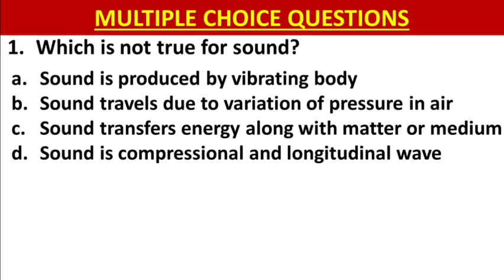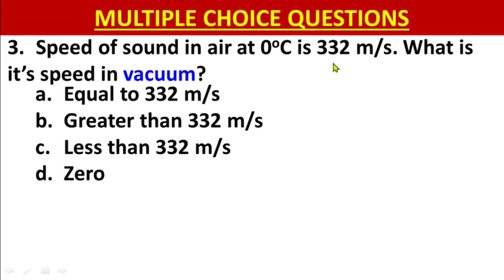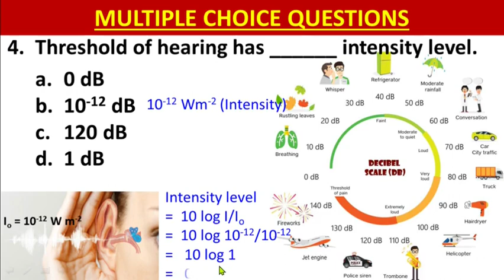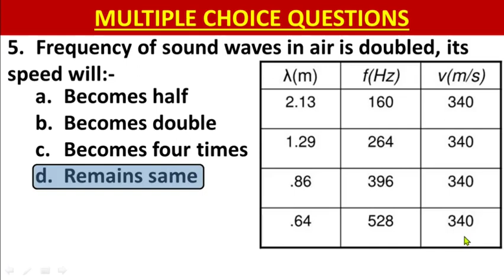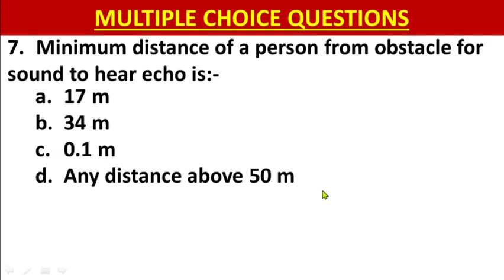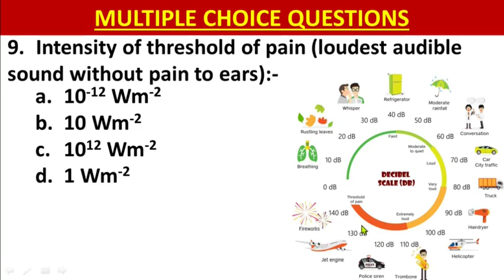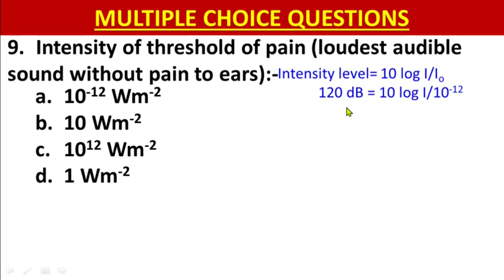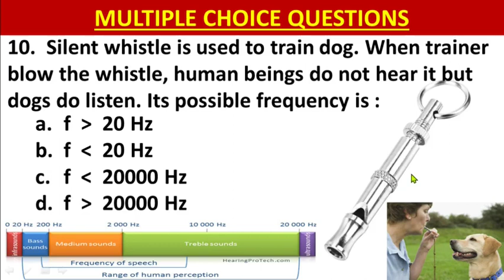Class 10 Physics Chapter 11 Sound MCQs | New Book | National Book Foundation | Study With ME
Chapter 11
Sound
Physics
MCQs

1.  Which is not true for sound?
2.   Sound travels faster in ________
3.  Speed of sound in air at 0oC is 332 m/s. What is it’s speed in vacuum?
4.  Threshold of hearing has ______ intensity level.
5.  Frequency of sound waves in air is doubled, its speed will:-
6.  Sounds having frequency _________ are called infrasonic waves:-
7.  Minimum distance of a person from obstacle for sound to hear echo is:-
8.  Which of the following properties of waves is directly related with loudness of sound?
9.  Intensity of threshold of pain (loudest audible sound without pain to ears):-
10.  Silent whistle is used to train dog. When trainer blow the whistle, human beings do not hear it but dogs do listen. Its possible frequency is :

10th class physics notes,
10th class physics solved important mcqs,
10th class physics mcqs,
10th class physics important mcqs,
10 class physics solved important mcqs,
physics important mcqs of class 10,
10 class physics mcqs,
most important 10th class physics mcqs,
physics important mcqs 10th class,
Solved MCQs,
Wavelength
Time period
Amplitude
Frequency
Pitch
Loudness
Vacuum